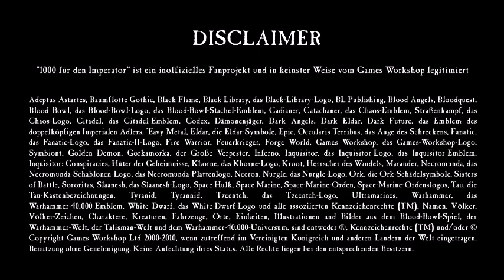"Why is it cool?" - Snakebites (Die Orkklans des Warhammer 40K Universums)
Heute beschäftigt sich gregor mit den Snakebites, den ursprünglichsten aller Orks, die nomadisch über befallene Welten ziehen.

Wir sind 1000 für den Imperator, euer deutscher Youtube Kanal für Wargaming, Tabletop und Rollenspiel im Warhammer 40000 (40k) Universum von Games Workshop. Dabei betrachten wir hauptsächlich Hintergrund / Lore und bereiten es für eure erzählerischen Spiele oder Pen and Paper (PnP)- Abenteuer auf, zeigen euch jedoch auch, in unseren  Spielberichten, wie wir den Hintergrund nutzen.